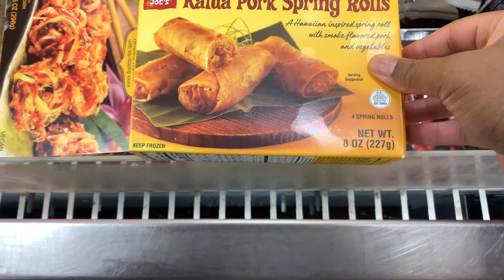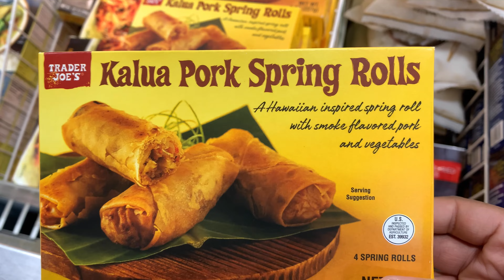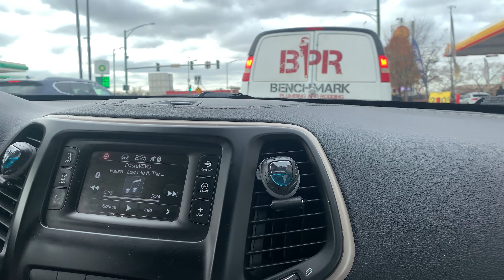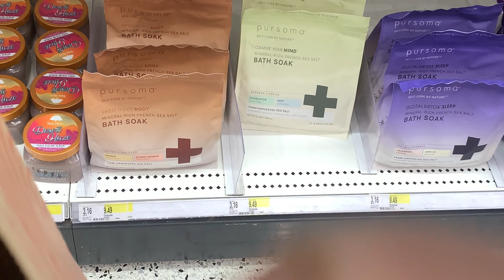Trader Joe’s| Chicago| primark| Harold’s chicken| family time 🫶🏾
Hi guys!

Amazon store front